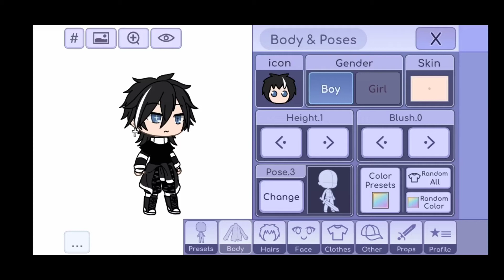tutorial di Alan per un iscritto 👀